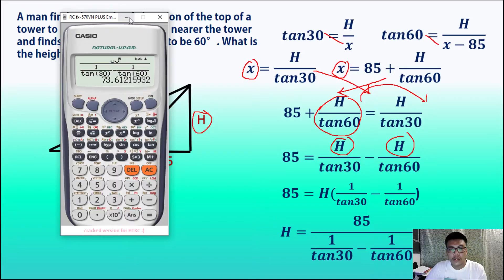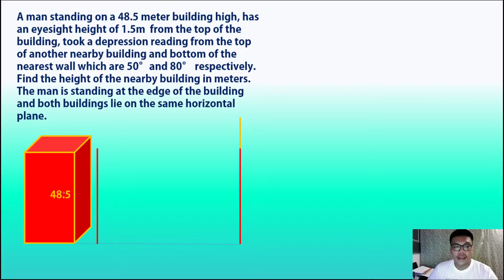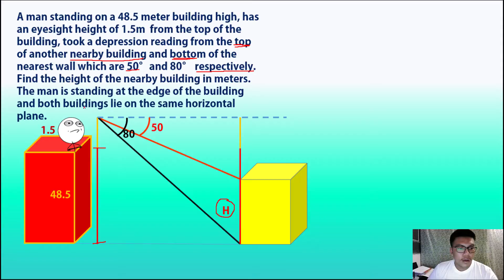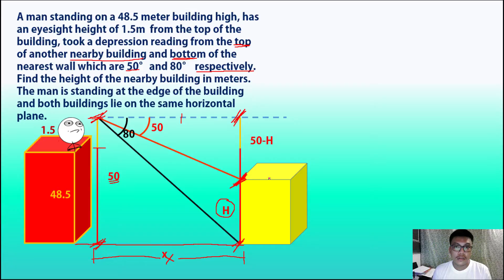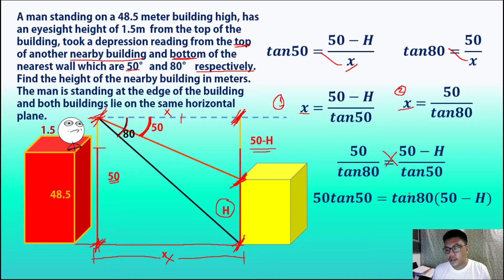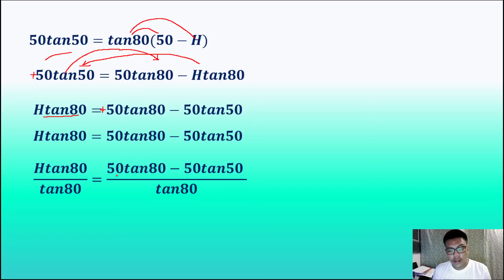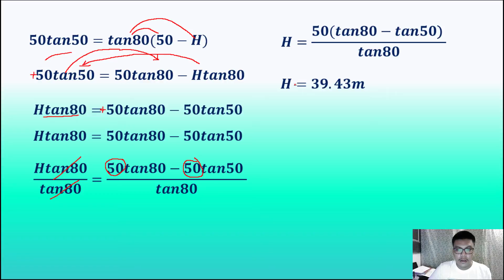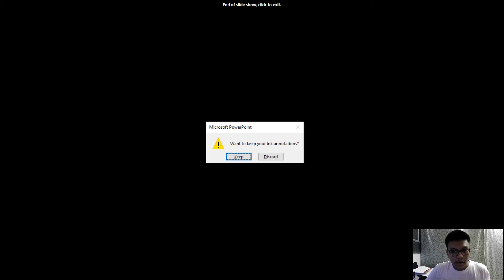MATH113 VIEDO3 PART3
Solution of Right Triangle, Angle of Elevation and Depression. (The concept and principles discussed are not owned by the instructor)